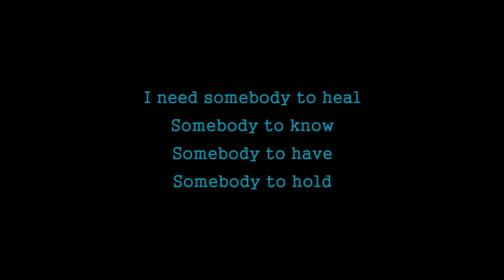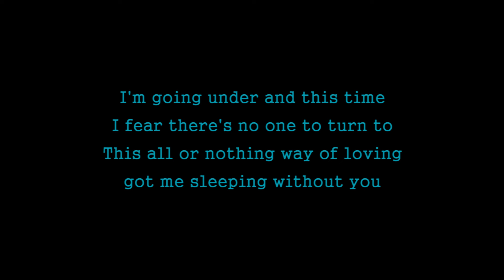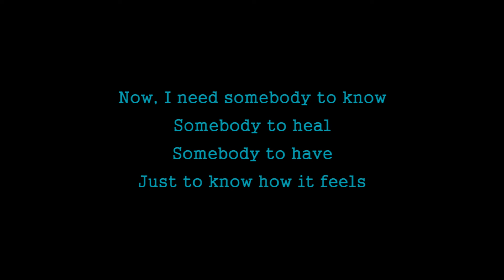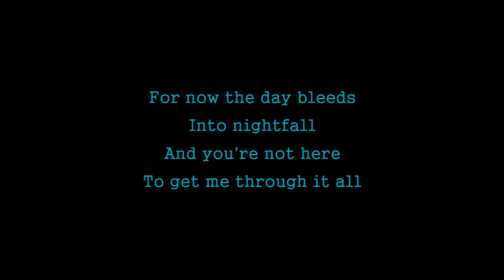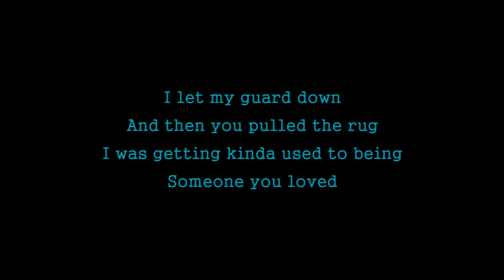Lewis Capaldi - Someone You Loved (Karaoke Version)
Karaoke sing along of Someone You Loved by Lewis Capaldi from Tuan Coustic Karaoke

LYRICS
I'm going under and this time
I fear there's no one to save me
This all or nothing really got
a way of driving me crazy

I guess I kinda liked
The way you numbed all the pain

I was getting kinda used to being

I fear there's no one to turn to
This all or nothing way of loving
got me sleeping without you

I guess I kinda liked the way
You helped me escape

And I tend to close my eyes
when it hurts sometimes
I fall into your arms
I'll be safe in your sound
til I come back around

I was getting kinda usedto being